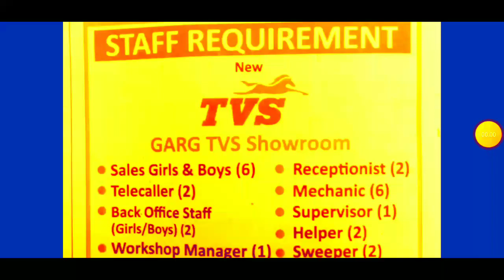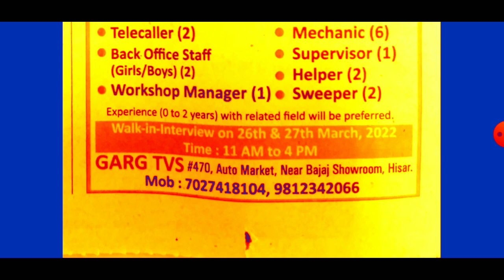हरियाणा के हिसार में भर्ती डायरेक्ट इंटरव्यू अनपढ़ भी कर सकता है आवेदन